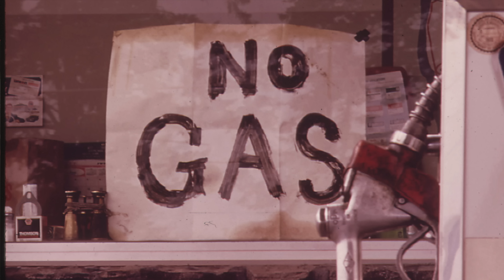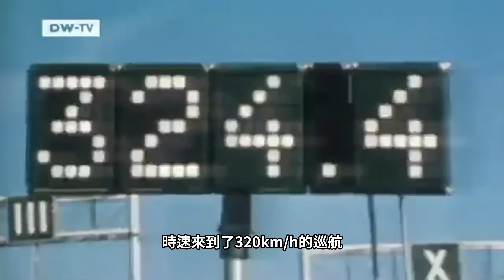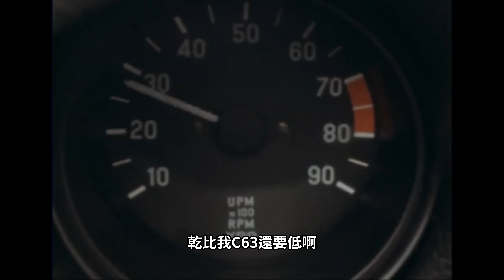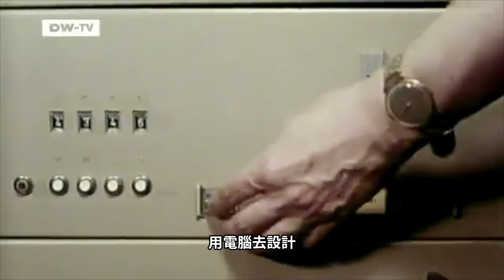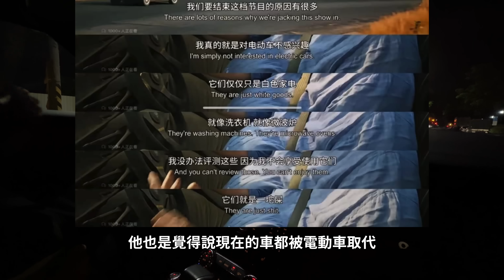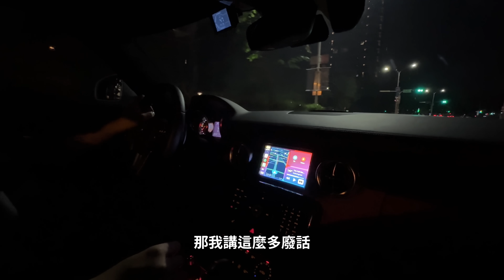直擊賓士最新Hypercar旗艦?! Vision 111 - 404km/h世界紀錄製造機的傳承!!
鴨子周邊販售中~!!✨

頻道會員網址!! iOS看不到的人 點擊這裡！
歡迎觀看鴨子車隊的玩車日常!!

有任何問題都可以私訊我們!!
阿莊IG:  patrick.ptk8
阿倫IG:  riko_lun